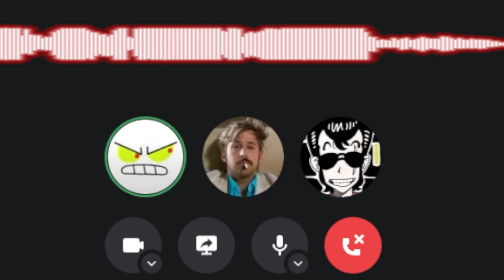Always Sunny in Hollywood Ep. 52: Speed Racer (And Some Other Things)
It's been a while huh? Despite our slow schedule, our subject of today is one of the fastest racers known to man, Speed Racer. But we're not talking about the anime from way back in the day, instead we're taking a look at the forgotten yet slightly beloved live action remake. Does Speed Racer translate itself well to the modern world, or is it better left in the garage?

This episode was long because of our brief hiatus, so if you don't care about anything besides the movie, here are the chapters:

00:00 Introduction and Random Tangents
40:45 Speed Racer

Yes, we did spend more than half the episode talking about everything but the movie, and it might happen again. Depends if what we have to say is funny enough.